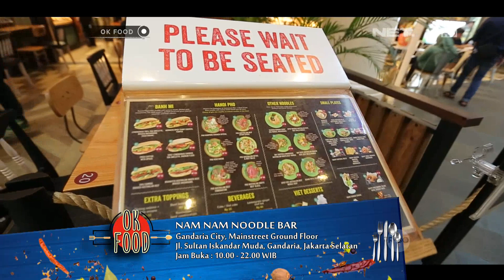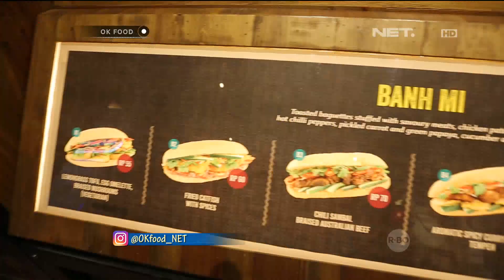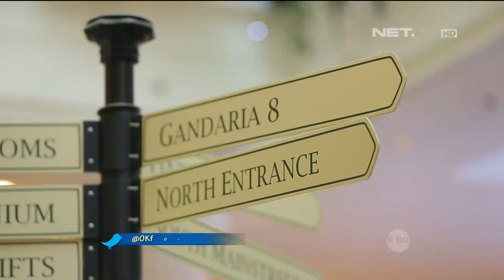Lezatnya Makanan Khas Vietnam 'Vietnam Pho' di Nam Nam Noodle Bar